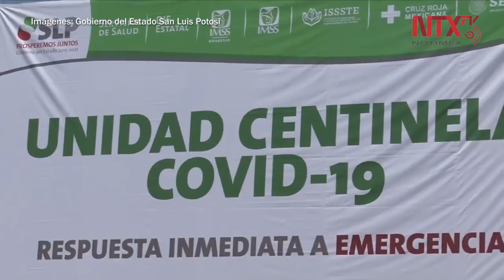Confirman 55 casos positivos de Coronavirus en San Luis Potosí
El director de Salud Pública de San Luis Potosí, Miguel Ángel Lutzow Steiner, detalló que existen 55 casos confirmados en el estado, el cual continúa con cuatro defunciones.